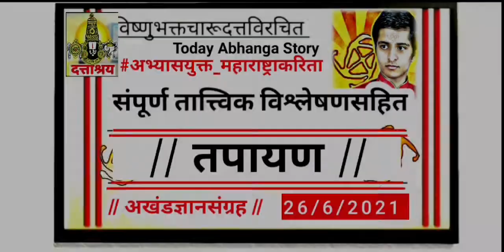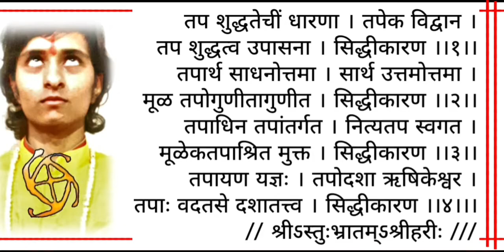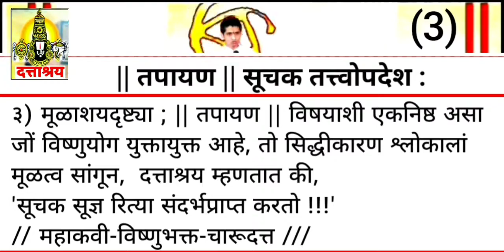636 | Tapayana - with Govi Abhanga Meaning | Charudatta Thorat Temple | D TV News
INDIAN YOGI CHARUDATTA LIVE

15th Loksabha Member of Parliment
१५ वी लोकसभा खासदार प्रताप दादा सोनवणे सदिच्छा !

Let's see latest Books for best...Vision

Books of Devotional with Meaning

News related Tags :

• Subject Related Tags : "This is our official. From : Charudatta's Kavya Vishnu Sadan knowledge Temple, Nashik. Here we Daily Publish Charudatta's 'Dattashraya Akhand Gyan Yoga' knowledge, news with supported by Dattashraya tv. Daily visit here to get our official updates. Published by : Kavya Vishnu Sadan Temple" | Miracle boy charudatta, charudatta thorat today nashik, charudatta nashik today, charudatta thorat latest today, marathi latest books, top trending books, charudatta thorat topper books, charudatta thorat top trend books, charudatta thorat audio books, charu datta thorat books daily, charudatta thorat trending books today, charudatta thorat updates, charudatta official latest, chatudatta thorat official news, nashik charudatta thorat, charudatta nashik thorat, thorat charudatta nashik, thorat nashik charudatta, charu datta thorat updated news, nashik miracle latest, top nashik news, trending nashik news, charudatta thorat top latest

- Under RESEARCH BASED NEWS CHANNEL

Lord vishnu gatha ' Dattashraya ' | Daily new analysis | aum Dattashraya | Charudatta thorat books